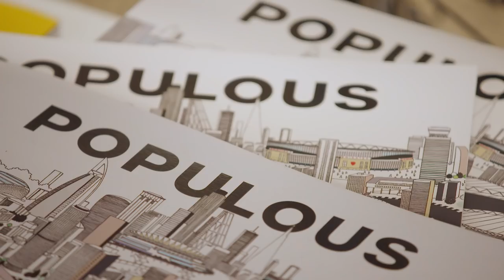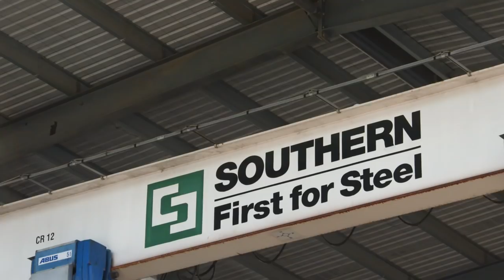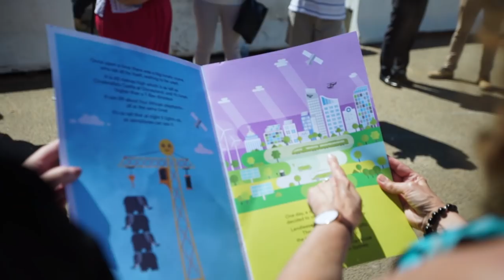Bankwest Stadium - Sydney's first new stadium in a generation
Sydney’s first new stadium in a generation is ready to welcome Western Sydney sports fans. Here's a look behind the scenes at Bankwest Stadium's journey to completion.